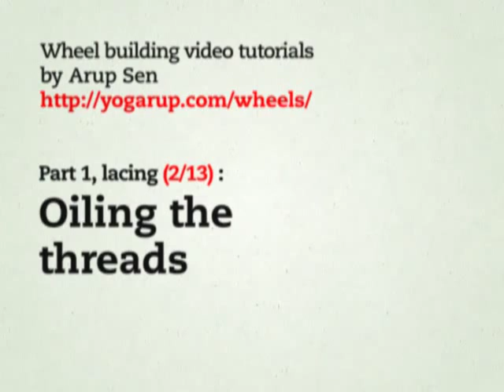Oiling the threads (2/13)